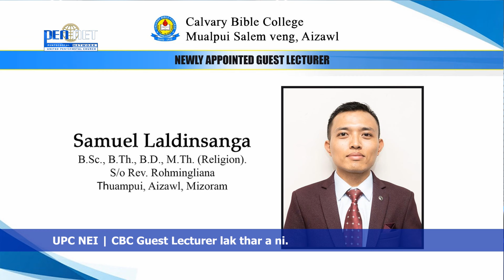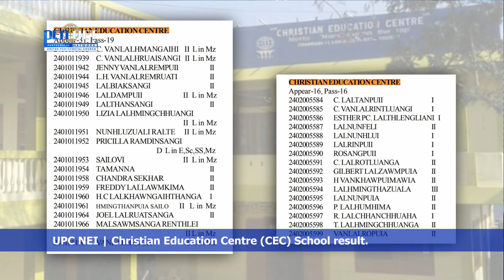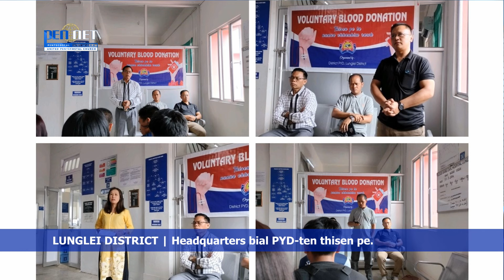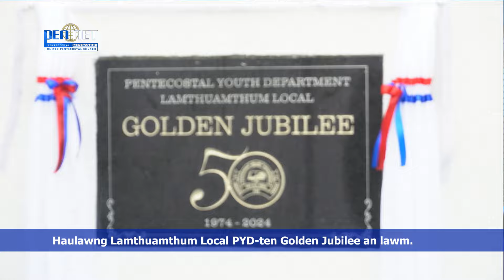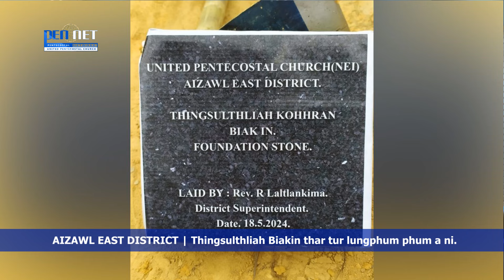PENNET NEWS | 25 MAY 2024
United Pentecostal Church of North East India (UPC-NEI) Kohhran rawngbawlna chanchin thar.

Production : Pentecostal Network (PenNet)